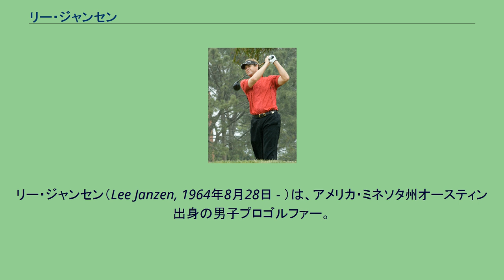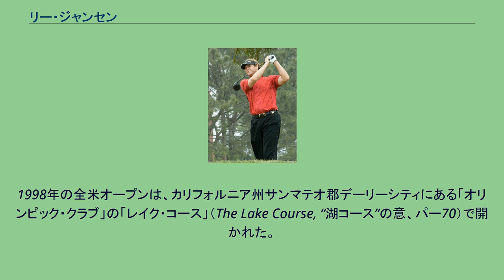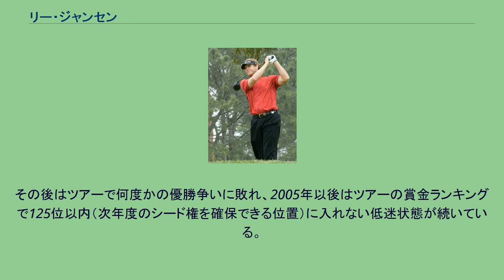リー・ジャンセン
リー・ジャンセン（Lee Janzen, 1964年8月28日 - ）は、アメリカ・ミネソタ州オースティン出身の男子プロゴルファー。
1993年と1998年の2度、全米オープンゴルフで優勝した選手である。
これまでにアメリカPGAツアーで8勝を挙げているが、現時点では1998年全米オープンを最後にツアーの優勝から遠ざかっている。
ジャンセンはミネソタ州オースティンで生まれ、少年時代はメリーランド州ボルチモアで野球のリトルリーグ選手をしていたが、フロリダ州への引っ越しを契機に14歳でゴルフに専念するようになった。
フロリダ・サザンカレッジでマーケティングを専攻した後、1986年にプロ入り。
1989年度のPGAツアー「クオリファイイング・トーナメント」（シード権獲得のための資格試験）に10位で合格し、1990年からツアーのメンバーになる。
1992年2月の「ノーザン・テレコム・オープン」でツアー初優勝。
1993年の全米オープンは、ニュージャージー州ユニオン郡スプリングフィールドにあるバルタスロールゴルフクラブ（パー70）で開かれた。
ジャンセンは4日間とも60台のスコアで回り、通算 8 アンダーパー（-8, 67＋67＋69＋69＝272ストローク）でゴルフメジャー大会初優勝を達成した。
この優勝では、2位のペイン・スチュワートに2打差をつけた。
全米オープン初優勝の翌年、ジャンセンは1994年の中日クラウンズで来日した。
6月の「ビュイック・クラシック」で優勝するが、大会前年度優勝者として臨んだ全米オープンは予選落ちに終わってしまう。
彼は1995年にプレーヤーズ選手権を含むツアー年間3勝を記録し、賞金ランキングで自己最高の3位に入った。
その後1996年と1997年の2年間はツアー優勝がなかった。
1998年の全米オープンは、カリフォルニア州サンマテオ郡デーリーシティにある「オリンピック・クラブ」の「レイク・コース」（The Lake Course, “湖コース”の意、パー70）で開かれた。
第3ラウンドの終了時点で、ジャンセンは首位のペイン・スチュワートに5打差をつけられていたが、最終日に68（2アンダー）のスコアを出し、74（4オーバー）で崩れたスチュワートを逆転した。
ジャンセンの最終スコアはイーブンパー（E, 73＋66＋73＋68＝280ストローク）で、スチュワートに1打差をつけて優勝した。
こうしてジャンセンは再びスチュワートを破り、5年ぶり2度目の全米オープン優勝を飾ったが、現時点ではこれを最後にツアーの優勝から遠ざかっている。
その後はツアーで何度かの優勝争いに敗れ、2005年以後はツアーの賞金ランキングで125位以内（次年度のシード権を確保できる位置）に入れない低迷状態が続いている。